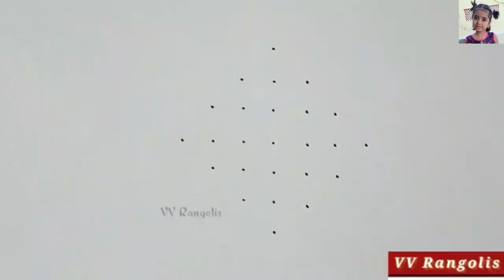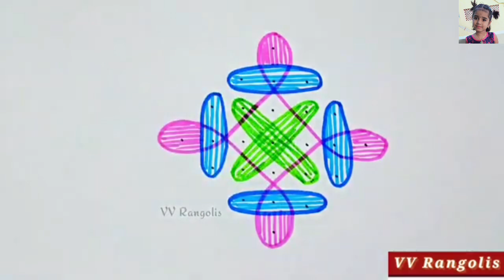Must Try Sikku Kolam Design with 7x1 Dots | Easy Kambi Kolam | Small Neli Kolam Design